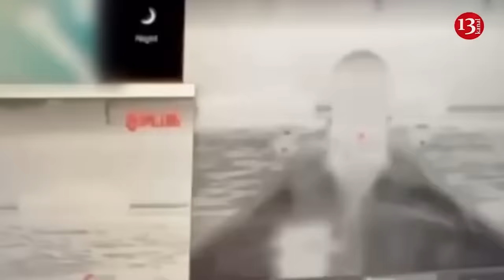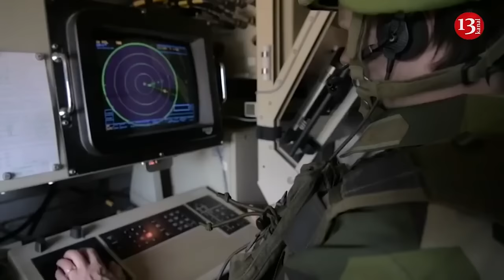Putin's next target: Former Pentagon’s chief indicates unexpected country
If the military campaign in Ukraine is successful, Russian President Vladimir Putin will choose Georgia as his next target.
Former US Secretary of Defense and former CIA Director Leon Panetta spoke about it in an interview with the Voice of America.
"Therefore, it is absolutely important that the United States try to work with Georgia to ensure its security," he said.
"I think it is clear that if we do not stop Putin in Ukraine, he will continue his aggression not only against Georgia, but also against other NATO member countries that border Russia. So, it is absolutely important that the United States tries to work with Georgia to ensure its security. Georgia is an important country for many reasons. But the most important thing about Georgia is the ability of the Georgian people to enjoy the benefits of freedom", Panetta said.
Leon Panetta added that, in addition to Georgia, Putin could start an aggression against NATO countries bordering Russia.
He stressed that Putin's main goal is to undermine democracy in the United States, as well as to undermine democracy in other countries.
“Sure, to protect our national security, we have to make sure that Putin fails to accomplish his purposes,” Panetta said.